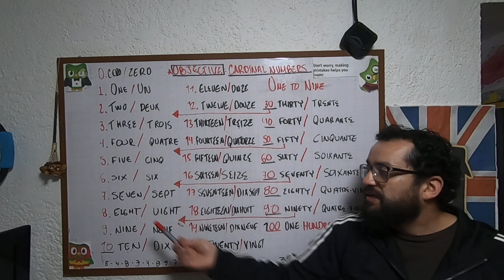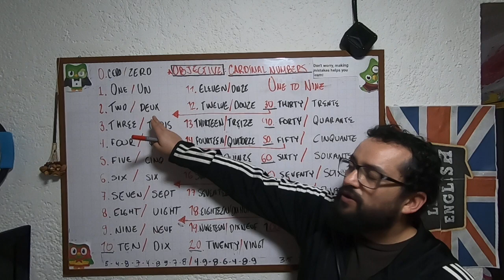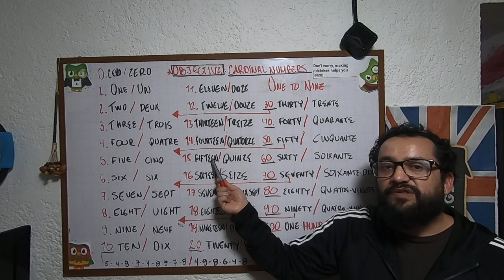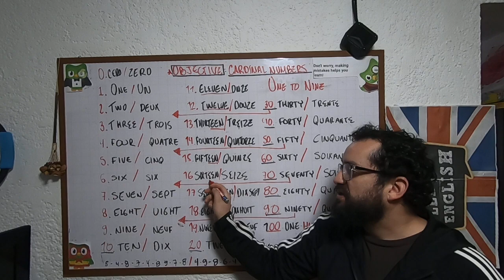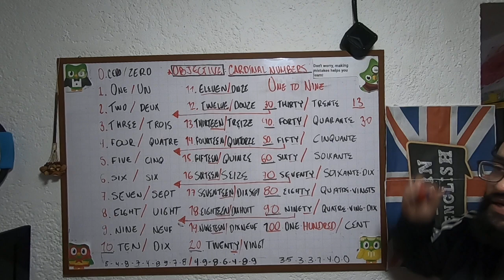CARDINAL NUMBERS 1 TO 100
Numbers from 1 to 100 / Numeros del 1 al 100 en Inglés y en Francés
EXCERCISES :
2, MATCH THE WRITTEN NUMBER WITH THE NUMBER/ UNE EL NUMERO CON SU ESCRITURA